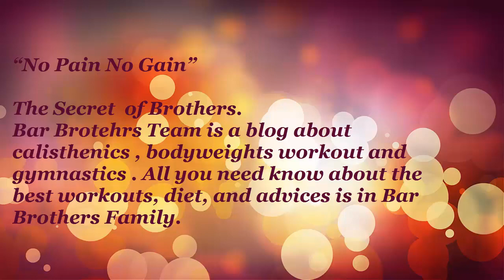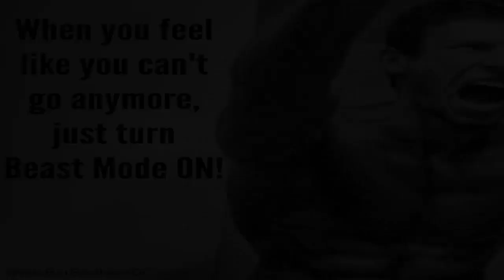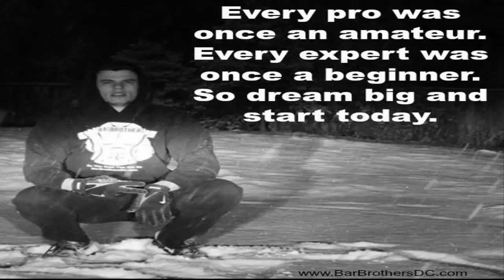Bar Brothers At Home Exercise Routines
Body Weight Exercises Bodybuilding Workout System
Bar Brothers System lets in: a 12-week worldwide in small stages callisthenic exercise workout program, across one hundred forty instructional video recording that will learn you however to properly train with bodyweights to keep harm.The Bar Brothers System is the ultimate body-weight training program. It features a step-by-step 12-week calisthenics workout program using the power of groundbreaking body-weight exercises.Find Your Bar Brother Beginner Routines to Make Your Own Workout Plan.The complex movements work out multiple muscle groups at once, and you develop an all-encompassing strength and form that is near impossible to get in the gym. We as well have Bar Brothers profession forum to allow you with personalised training and back up.
      JOIN THE FAMILY NOW! Join the Movement!
Learn how can you get  incredible body. After go to blog then please if you want to buy the system and don't want to watch movie close page and click my blog again you can see the buy link.